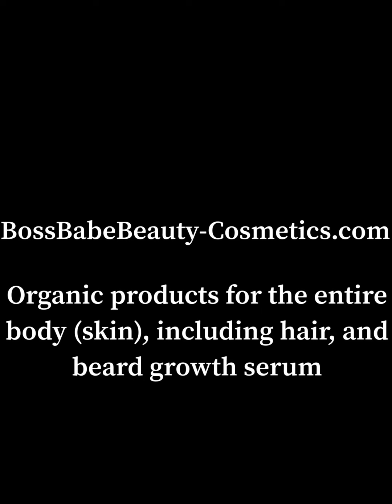USPS: Window Training Exam PSE Sales & Services/Distribution Associate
Level 1 membership - Will not be able to see exclusive videos. However, your questions pertaining to the position, are top priority and will be answered.

Level 2 membership - Will have access to examples of the questions on all 4 parts of the 477 assessment

Level 3 membership - Will have access to example questions and real questions for Part 1 and 2 of the 477 assessment

Level 4 membership - 14 pages of the questions they ask on Exam A and Exam B, of the window exams.

Level 5 membership - REAL TIME study guide of all 4 parts to the assessment as well as answers. Guaranteed score of 98.

Hope this video shed some kind of light on what to expect when you do your window training exam.